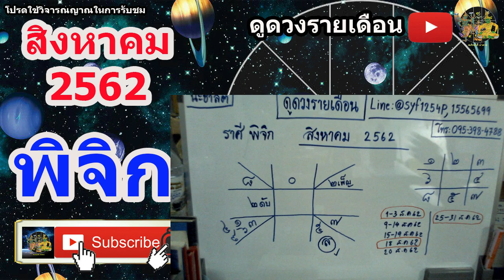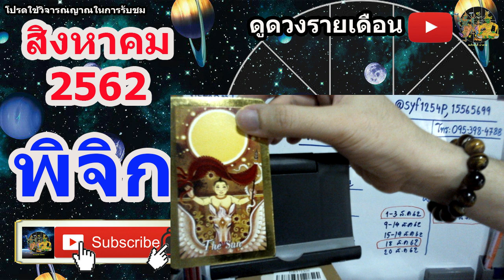ดูดวงรายเดือน ลัคนา/ราศีพิจิก เดือนสิงหาคม 2562 หมอฤทธิ์ ผ่าดาว